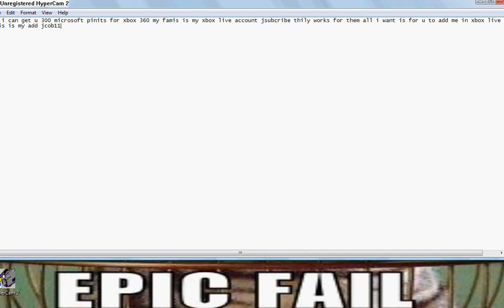how to get 300 xbox live microsof points